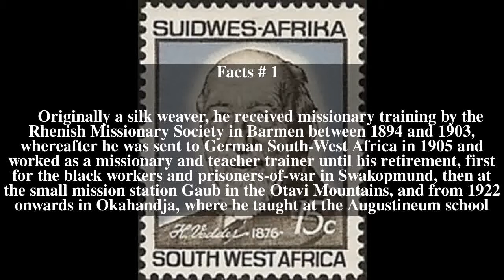Heinrich Vedder Top # 5 Facts